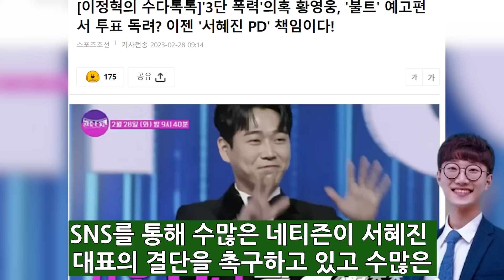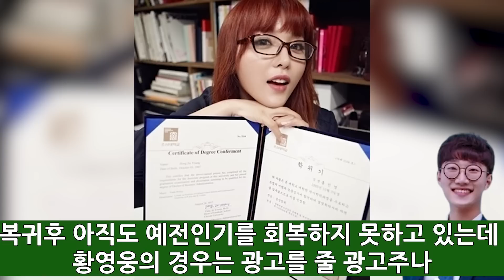불타는 트롯맨 공훈 부모님 충격적 정체 / 도경완 공훈 부모님 정체에 놀란이유